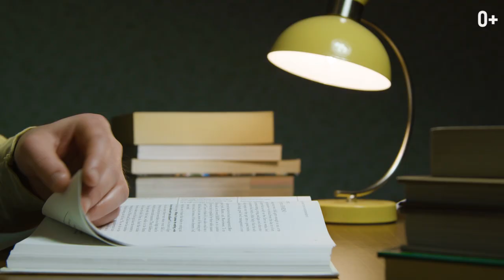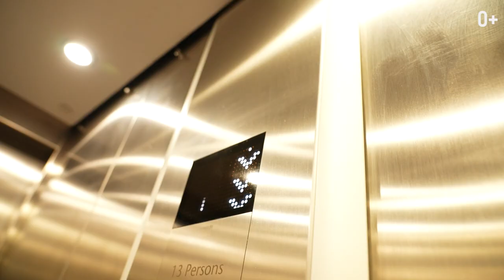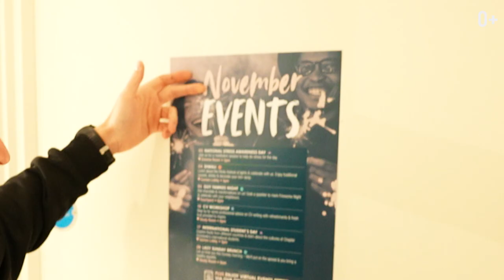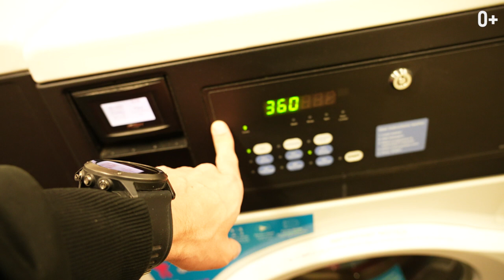Студенческая жизнь в Лондоне. Где жить студенту? Обзор на общежитие в Лондоне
Это общага или коворкинг? Обзор общежития в Лондоне? Резиденция в Лондоне Londonist. Обучение в Лондоне

Приветствую на канале Smapse Education! С вами Егор Еремеев, и сегодня мы продолжаем смотреть, что из себя представляют общежития в Лондоне. Ранее я уже делал обзор на люкс-вариант резиденций для студентов в самом центре города. В этот раз будет жильё проще - общага londonistics. Резиденция считается бюджетным вариантом из-за расположения, удалённого от центра.

Если вы выбрали обучение в Англии с проживанием, то стоит оценить разные варианты жилья, ведь в каждом районе Лондона есть свои минусы и плюсы. В этом видео, покажу вам, как выглядит жизнь в районе Ноттинг-Хилл, вблизи популярного рынка сувениров Портобелло-роуд и “Лондонской Венеции”. Продемонстрирую удобства в комнате, и что предлагает общага в Англии своим жителям. Выпуск будет интересен тем, кто рассматривает поступление в Англию, и тем кто просто хочет узнать как живут студенты в Англии.

В видео:

0:00 Обучение в вузах англии студенческая резиденция.
1:23 Проживание в Лондоне: район Ноттинг-Хилл.
3:11 Удобства в комнате.
5:40 Что есть в общежитии Londonist dmc.